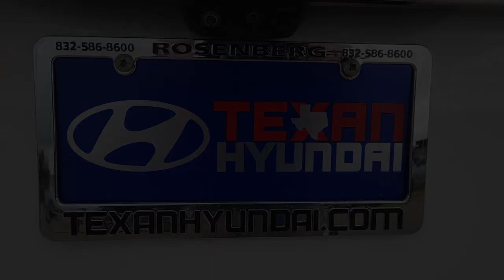2019 Chevrolet Blazer Rosenberg, Pecan Grove, Sugar Land, Houston, Richmond 19013A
Used 2019 Chevrolet Blazer RS available in 27309 Southwest Freeway, Rosenberg, Texas at Texan Hyundai. Servicing the Rosenberg, Pecan Grove, Sugarland, Houston, Richmond, TX area.

Texan Hyundai
27309 Southwest Fwy

Include All ENTERTAINMENT Audio system Chevrolet Infotainment 3 Plus system with connected Navigation 8 diagonal HD color touchscreen AM/FM stereo Bluetooth audio streaming for 2 active devices Apple CarPlay and Android Auto capable enhanced voice recognition in-vehicle apps cloud connected personalization for select infotainment and vehicle settings. Subscription required for enhanced and connected services after trial period. Audio system feature 6-speaker system USB data ports 2 one type-A and one type-C located within the instrument panel USB data ports 2 one type-A and one type-C includes SD Card Reader auxiliary input jack located within front center storage bin Bluetooth for phone personal cell phone connectivity to vehicle audio system Chevrolet 4G LTE and available built-in Wi-Fi hotspot offers a fast and reliable Internet connection for up to 7 devices; includes data trial for 1 month or 3GB (whichever comes first) (Available Wi-Fi requires compatible mobile device active OnStar service and data plan. Data plans provided by AT&T. Visit onstar.com for details and system limitations.) Active Noise Cancellation EXTERIOR Wheels 20 (50.8 cm) Dark Android machined-face aluminum Tires P235/55R20 all-season blackwall Wheel spare 18 (45.7 cm) steel Tire compact spare T135/70R18 blackwall Active Aero Shutters upper Roof rails Black Moldings lower bodyside (Painted High Gloss Black with Black Ice insert.) Antenna body-color Grille RS signature High-Gloss Black hexagonal design with Black Ice header bar Black bowtie emblem and RS badging. Headlamps high intensity discharge (HID) bi-functional Headlamp control automatic on and off with automatic delay Taillamps LED Mirrors outside heated power-adjustable manual-folding and driver-side auto-dimming body-color with integrated turn signal indicators Mirror caps body-color Glass deep-tinted rear windows and liftgate Wipers front variable-speed intermittent with washers Wiper rear intermittent with washer Liftgate rear power programmable hands free with emblem projection Door handles body-color INTERIOR Seats front bucket Seat trim Perforated Leather-Appointed Seating 5-passenger Seats heated driver and front passenger Seat adjuster driver 8-way power Seat adjuster front passenger 6-way power Head restraints front 2-way adjustable up/down Head restraints rear outboard 2-way adjustable up/down Power outlet 120-volt located on rear of front center console USB charging-only ports 2 one type-A and one type- C located on rear of center console Floor mats carpeted front and rear Steering wheel leather-wrapped 3-spoke Steering wheel heated includes AUTO heated steering wheel (selectable automatic activation) Steering column manual tilt and telescopic Driver Information Center 8 diagonal multi-color enhanced reconfigurable Compass 8-point digital Windows power with driver Express-Up/Down and front passenger and rear seat passengers Express-Down Door locks power programmable with lockout protection Keyless Open and Start includes extended range Remote Keyless Entry Remote Start Universal Home Remote includes garage door opener programmable Cruise control electronic with set and resume speed Theft-deterrent system electrical unauthorized entry Air conditioning dual-zone automatic climate control with individual climate settings for driver and right-front passenger Defogger rear-window electric Air filtration system Air vents rear console Glovebox lockable electronic Cup holders 2 in front center console and 2 in rear center armrest Mirror inside rearview auto-dimming Visors driver and front passenger illuminated vanity mirrors covered Assist handles front passenger and rear outboard with coat hooks on rear passenger assist handles Lighting interior with front reading lamps overhead courtesy lamp dual rear-quarter panel area dome lamps True White backlit switches True White pin spot lighting in the bin forward of the shifter and front footwells LED glove box lighting and backlit USB ports Lighting interior ambient with pin spot lighting in the map pocket area True White light pipes on the passenger-side of the instrument panel and below the front door remote handles and LED lighting between the center console cupholders Umbrella holders driver and front passenger doors Cargo Management System floor rail system